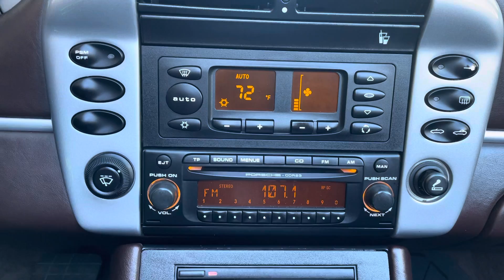Porsche 986 Boxster S Special Edition